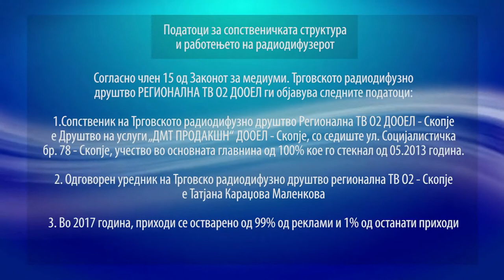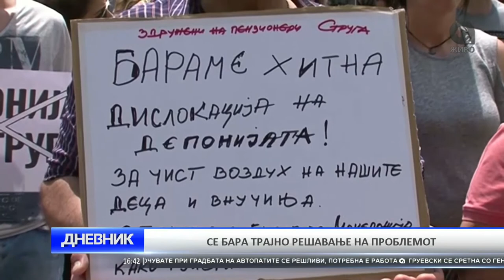O2 DNEVNIK 24 06 2017